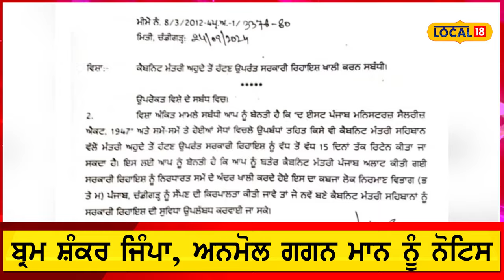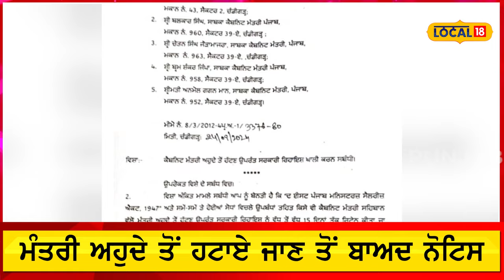AAP ਦੇ ਸਾਬਕਾ ਮੰਤਰੀਆਂ ਨੂੰ ਜਾਰੀ ਹੋਏ ਨੋਟਿਸ... ਲੋਕ ਨਿਰਮਾਣ ਵਿਭਾਗ ਵਲੋਂ 15 ਦਿਨਾਂ ਦਾ ਦਿੱਤਾ ਗਿਆ ਸਮਾਂlocal18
AAP ਦੇ ਸਾਬਕਾ ਮੰਤਰੀਆਂ ਨੂੰ ਜਾਰੀ ਹੋਏ ਨੋਟਿਸ... ਲੋਕ ਨਿਰਮਾਣ ਵਿਭਾਗ ਵਲੋਂ 15 ਦਿਨਾਂ ਦਾ ਦਿੱਤਾ ਗਿਆ ਸਮਾਂ